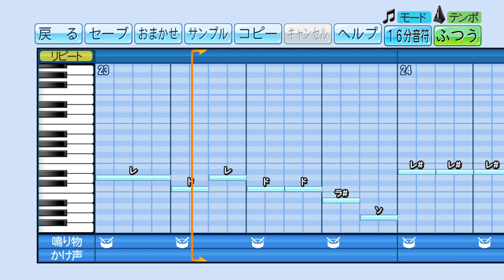【パワプロ】応援歌『環境超人エコガインダー』(遠藤正明)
【リクエスト】遠藤正明「環境超人エコガインダー」

※現在非常に多くのリクエストを頂いておりますので、いつ作成できるか分かりませんm(__)m

・既に他の方が同じ曲を作成されている (プロスピ含む)